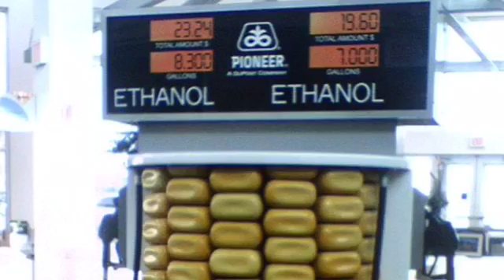The Many Uses of Corn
Learn all of the ways corn grown in Kansas is used to feed and fuel our world